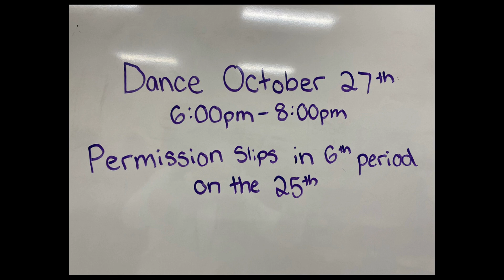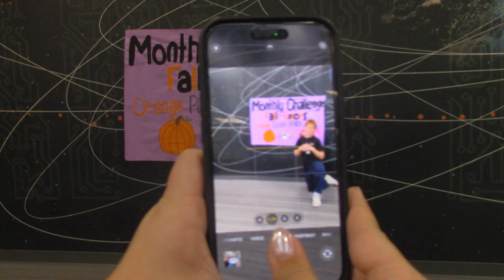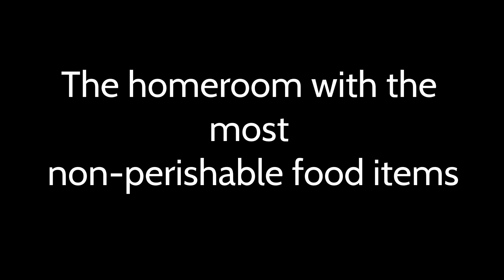Arden Morning Announcements - October 24